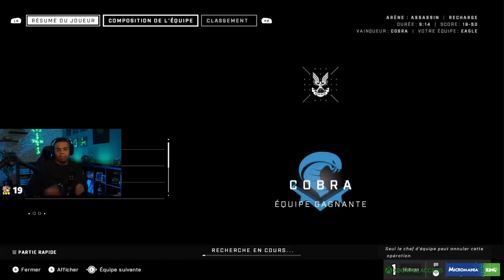ON A RENDU FOU HENRY ! (Ft. Linca, Henry et Deujna)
Obtenez une Xbox Series X ou Series S et 24 mois de Xbox Game Pass Ultimate, à partir de 24,99€* par mois pendant 24 mois.

N'hésitez pas à mettre un pouce bleu si la vidéo vous a plu !